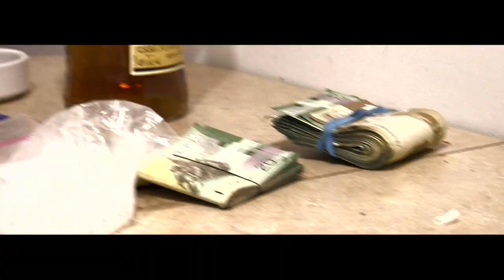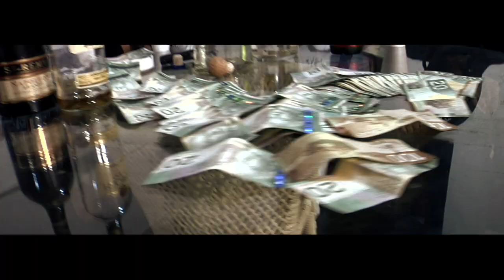--REMIX-- Feros - Bizzz ft Kala$h